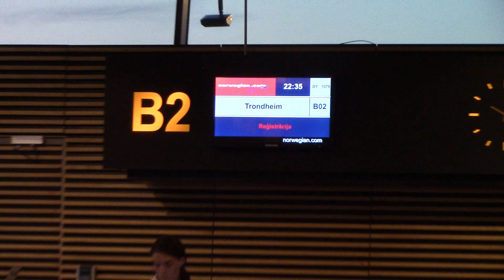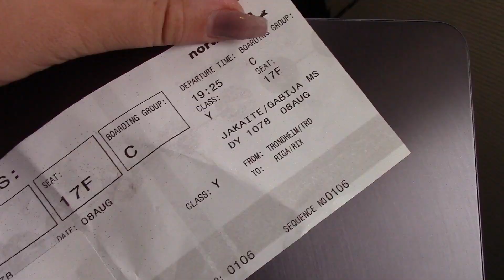A getaway in Norway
HIII!
I hope you enjoyed it, and if you did, pleaase leave a like below!